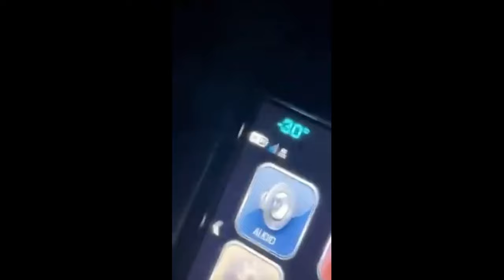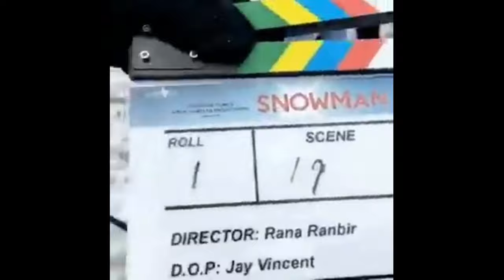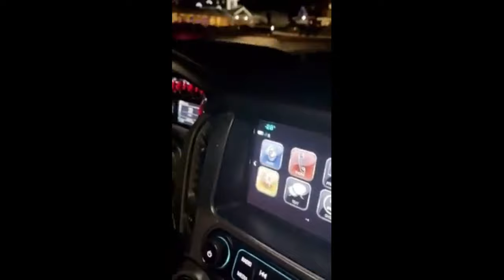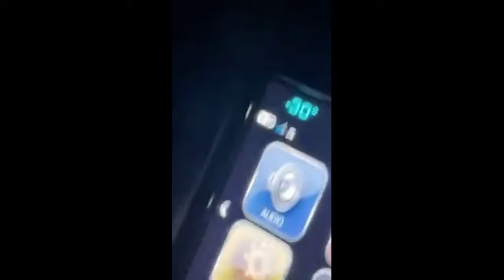SNOWMAN trailer GIPPY GREWAL , NEERU BAJWA , JAZZY B , RANA RANBIR ,AMAN KHATKAR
SNOWMAN trailer RANA RANBIR , NEERU BAJWA , JAZZY B , AMAN KHATKAR , GIPPY GREWAL

starting - Neeru bajwa , Rana Ranbir , Jazzy b, GIPPY GREWAL
Director - Aman Khatkar
Producer - Aman Khatkar , GIPPY GREWAL
Written by - Rana Ranbir